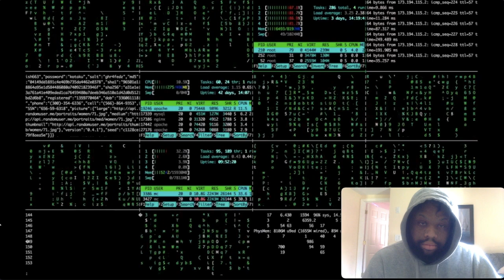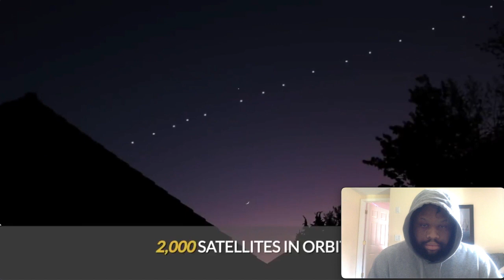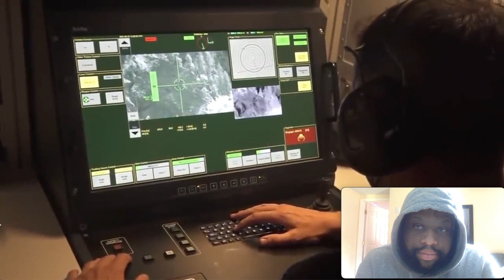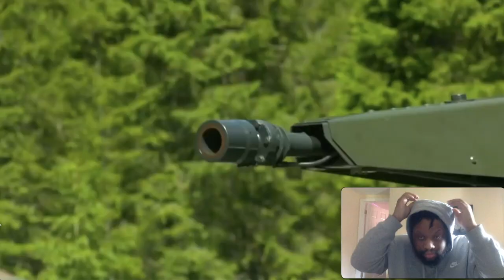IS ELON MUSK THE FUTURE? Elon Musk makes a tank that's better than any other!!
what would you like to see on the channel?
. 25% ⭐ teen driven topics 30% 308/1K
@davonta' williams  Always does it best and gets to the people !!